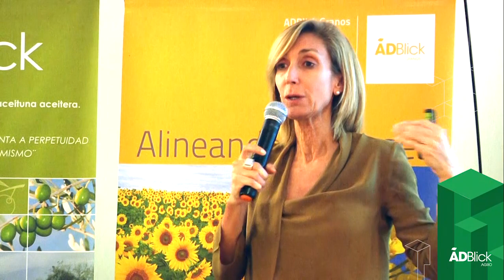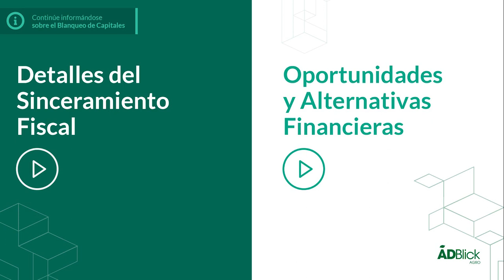Fondos comunes de inversión cerrados - Parte 3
ADBlick Agro realizó una jornada exclusiva para sus inversores donde participaron Miguel Angel Boggiano, Cesar Litvin y María Laura Tramezza, para analizar la nueva ley de sinceramiento fiscal y las oportunidades financieras que genera.